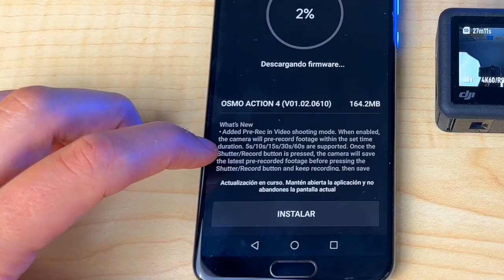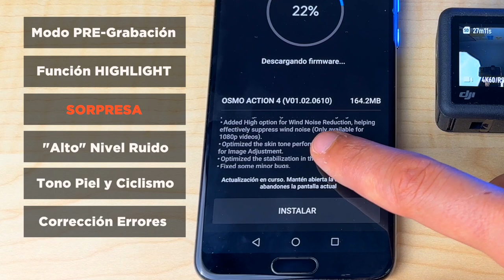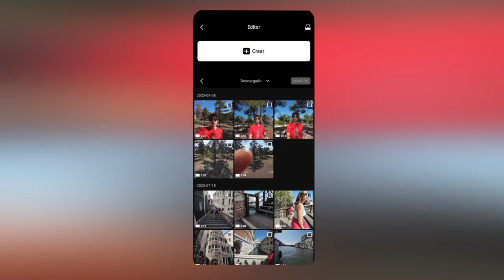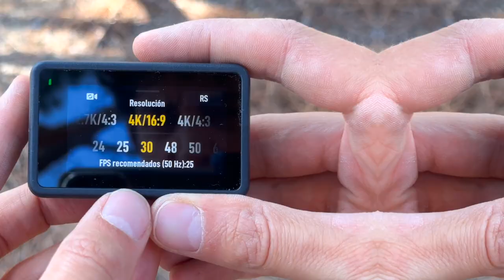¡Nuevo FIRMWARE DJI ACTION 4! 🚨 ¿QUÉ INCLUYE?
Te cuento todo de la última Actualización de Firmware de DJI OSMO ACTION 4 en Español lanzada en Septiembre de 2023. Todas las novedades, nuevas funciones y mejoras para Action 4 en este Update.

✅ DJI Action 4 - Amazon ES
✅ DJI Action 4 - Amazon US

📽️ CÓMO HAGO MIS VÍDEOS 🎙
- Mi Equipo

ACCESORIOS:
- Control Remoto GPS DJI Osmo Action

📁 MicroSD Sandisk EXTREME PRO 64GB
📁 MicroSD Sandisk EXTREME PRO 128GB
📁 MicroSD Sandisk EXTREME PRO 512GB
📁 Adaptador de tarjeta MicroSD a SD

🕑 CAPÍTULOS:
00:00 Actualización DJI Osmo Action 4
00:13 Fecha Update Firwmare
00:55 ¿Qué incluye?
01:40 Novedades
03:28 Pruebas y Tests
04:36 Resumen y Opinión